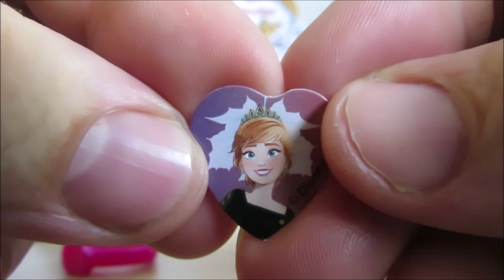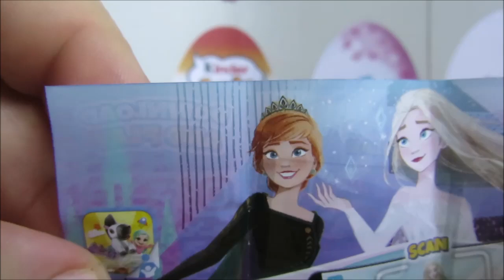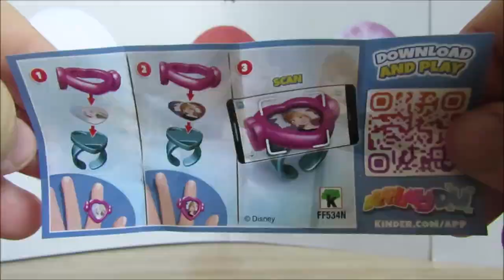Jeden Tag ein Ü-Ei – Tag 183 – 01.07.2024